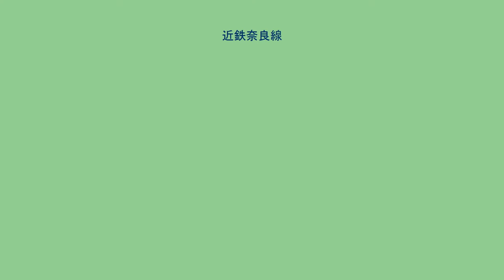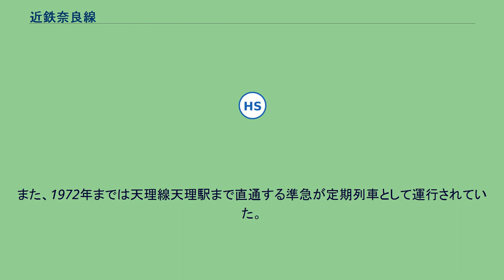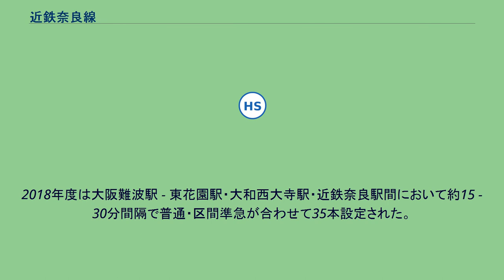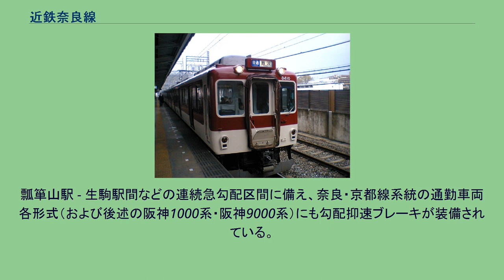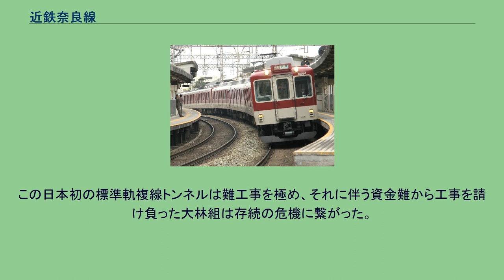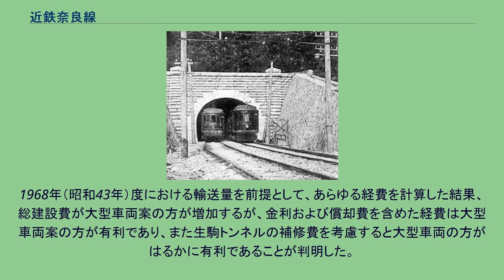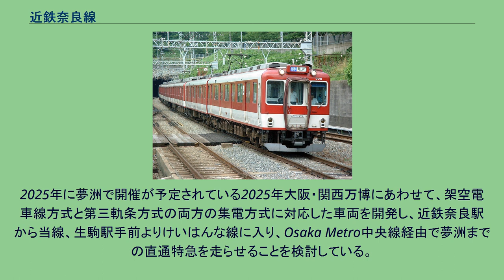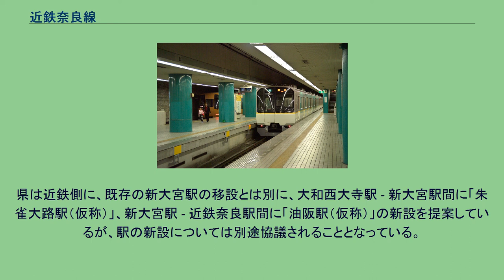近鉄奈良線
奈良線（ならせん）は、大阪府東大阪市の布施駅と奈良県奈良市の近鉄奈良駅とを結ぶ近畿日本鉄道（近鉄）の鉄道路線である。
運転系統上は難波線（大阪難波駅 - 大阪上本町駅間）・大阪線（大阪上本町駅 - 布施駅間）間を含めた大阪難波駅 - 近鉄奈良駅間が「奈良線」として扱われている。
以下、特記のない限り運転系統としての奈良線（大阪難波駅 - 近鉄奈良駅間）について記述する。
駅ナンバリング等で使われる路線記号はAで、番号は直通運転している難波線と一体（大阪難波駅を01とみなす）で振られている。
1914年に開業した近鉄の直系母体である大阪電気軌道（大軌）の創業路線である。
生駒山地を新生駒トンネル (3,494m) で貫き、大阪市と奈良市を最短ルートで結んでいる。
大阪への通勤・通学路線であると同時に、奈良へ向かう観光路線でもある。
開業当時の生駒トンネルは日本初の標準軌複線トンネルであり、その建設はトンネル技術が未熟で難工事であったことや資金難から、工事を請け負った大林組が倒産の危機に瀕するほど困難であった（詳細は「歴史」節を参照）が、この生駒トンネルのおかげで生駒山を南に迂回する関西本線（大和路線）に対して大阪 - 奈良間を直線的に結ぶことが可能になり、所要時間の短縮につながった。
1964年に新生駒トンネルが完成し車両の大型化などの輸送力増強が図られている。
開業以来、大阪上本町駅（旧・上本町駅）を始発駅としてきたが、近鉄難波線が1970年に開業してからは、奈良線の実質的な起点は大阪難波駅（旧・近鉄難波駅）に移った。
大阪線の大阪上本町駅 - 布施駅間は方向別複々線となっており、奈良線・大阪線の列車が並走する。
大阪府を起点とする関西大手私鉄の幹線・本線としては、大阪線とともに地下鉄御堂筋線との接続駅がないが、難波方面へは自社の難波線と直通しており、梅田・天王寺方面へは大阪難波駅で地下鉄御堂筋線に乗り換えのほか、大阪上本町駅で地下鉄谷町線や鶴橋駅で西日本旅客鉄道（JR西日本）大阪環状線に乗り換えて行くことができる。
阪神電気鉄道（阪神）の西大阪線が大阪難波駅まで延伸され、阪神なんば線として開業した2009年3月20日から、大阪難波駅を介して神戸三宮駅 - 近鉄奈良駅間で相互直通運転を行っており、快速急行が両駅間を最短70分台で結んでいる。
JR難波駅・天王寺駅 - 奈良駅間を結ぶJR西日本の関西本線（大和路線）と一部競合関係にあるが、前述の通り当路線の方は大阪市 - 奈良市間を直線的なルートで結んでいるのに対し、大和路線は生駒山地を迂回するルートであること、近鉄奈良駅が奈良市の中心市街地や主要な観光地にアクセスしやすいのに対しJRの奈良駅は市の中心部からやや離れていることから、当路線の方がJRに対して優位になっている。
1977年に大阪難波駅から八戸ノ里駅東方の府道大阪中央環状線付近までの立体交差化が完成しているが、2003年から八戸ノ里駅 - 瓢箪山駅間の連続立体交差事業が着手され、2010年5月30日に下り線が完成し、2014年9月21日に上り線も完成した。
これにより新たに若江岩田駅・河内花園駅・東花園駅が高架駅となった。
全線で、PiTaPa・ICOCAなどのICカードが全国相互利用サービスにより利用可能である。
また2018年1月まではスルッとKANSAI対応カードおよびJスルーカードが各駅の自動券売機で乗車券に引き換えることで利用することが可能だった。
路線名称上の奈良線 全線が大阪統括部の管轄である。
旅客案内および運転系統上の奈良線は、大阪難波駅 - 近鉄奈良駅間32.8 km、24駅（起終点駅含む）である。
難波線・大阪線区間も含めて全長30km少しという近鉄の幹線の中では短い方の路線にあたるが、車窓はバラエティに富んでいる。
本節では大阪難波駅から奈良方面に向かって記述する。
大阪難波駅を発車すると千日前通（大阪府道702号大阪枚岡奈良線）の地下を東へ走り、近鉄日本橋駅・大阪上本町駅を地下で進み、その後一気に高架に上がり、大阪環状線のガードを潜ると鶴橋駅に着く。
鶴橋駅周辺は焼肉店やコリアタウンなどが立ち並ぶ繁華街となっており、昼や夜ともなれば電車の中にまで焼肉の香ばしい香りがたち込める。
なお、この駅の焼肉の香りは環境省選定のかおり風景100選にも選ばれている。
その後は住宅・工場・ビル群が混在する地域を高架で進むと3面4線を有する今里駅。...